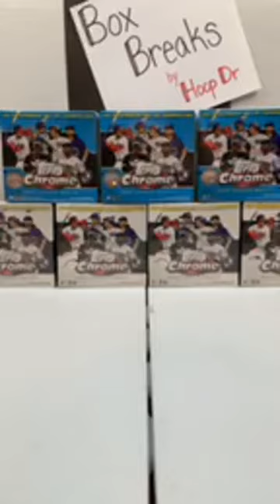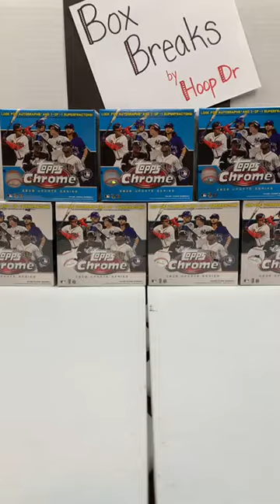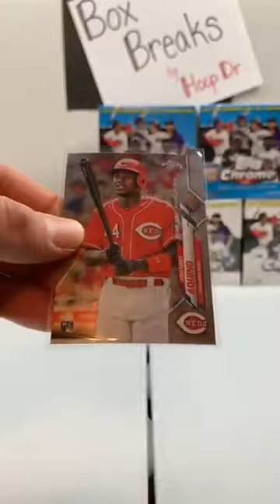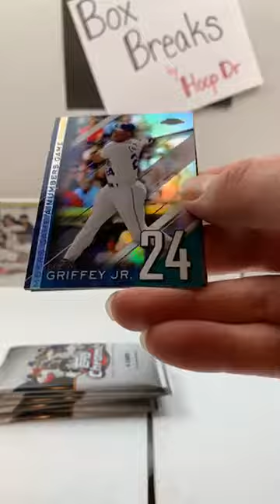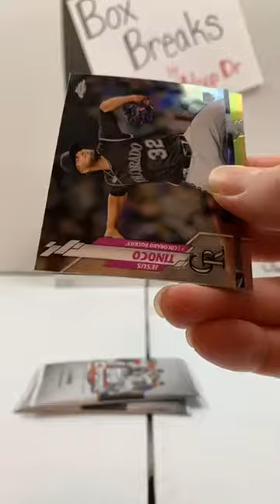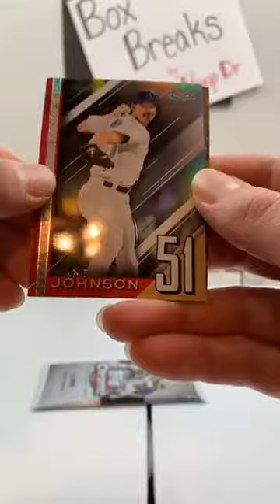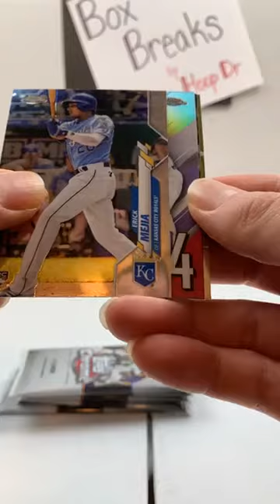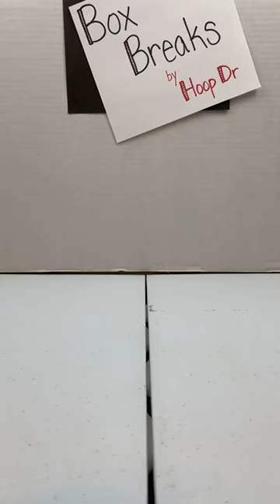Chrome Update Mega Box Break 3-18-21